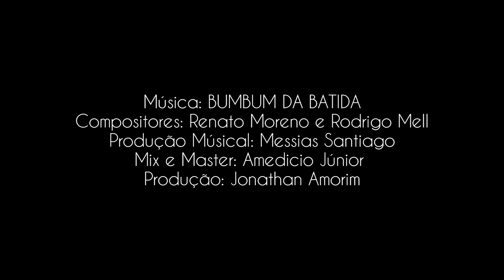HannaH - Bumbum da Batida (Sua Música)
HannaH - Videoclipe oficial do single "Bumbum da Batida" da cantora HannaH.

Lançamento Sua Música.

Quer lançar seu clipe em nosso canal? Entre em contato e saiba como!